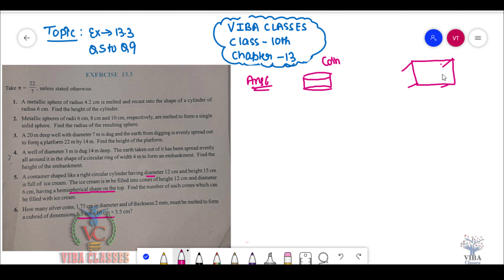🎯 Surface Area & Volume | Ex-13.3 | Ch - 13| Class 10 | Question 5 To 9 | NCERT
Maths, Surface Area & Volume, Chapter 13, Exercise 13.3, Question 5 To 9, Solution, Surface Area and Volume, Class X, Class 10, CBSE, NCERT